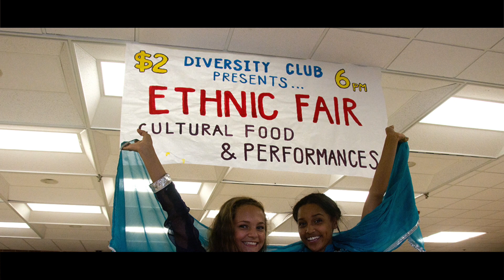2017 MOSAIC Outstanding Community Leader: Ruben Salazar